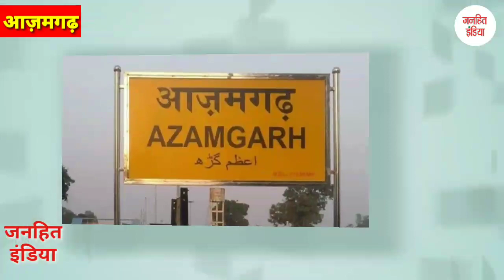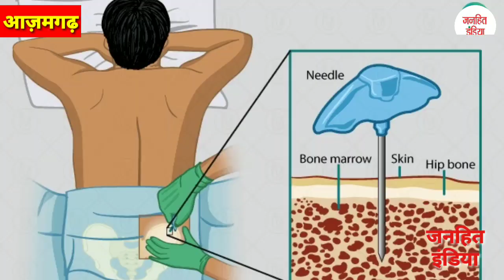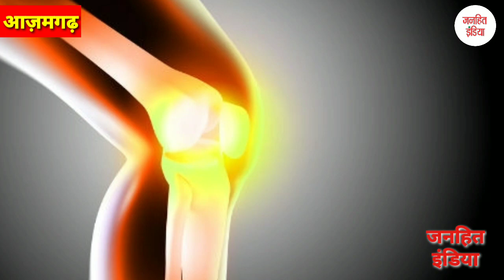पीजीआई आज़मगढ़ के डाक्टर ने दिया बिटिया को नया जीवन || Janhit India || PGI Azamgarh